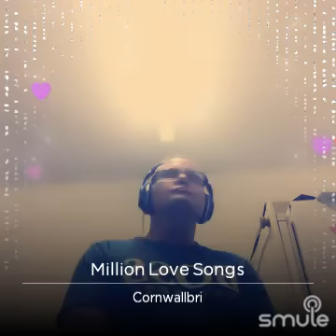A Million love songs/Take That cover 🎹🔊